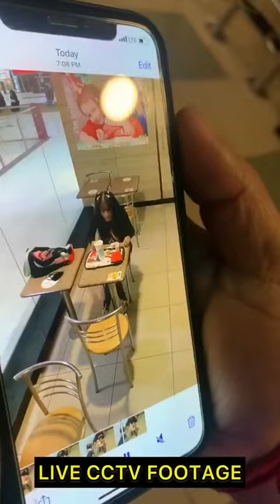Iske andar Bal pada hua hai